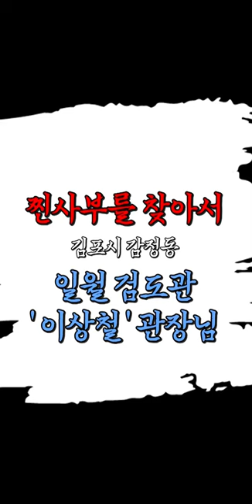드라마틱한 검도!! 득점 하이라이트 모음!!